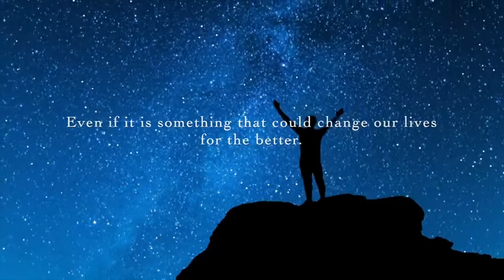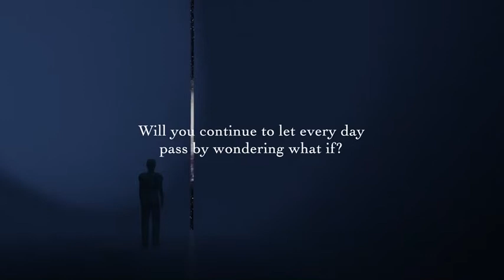Goal Getter Motivation: Is it working for you?